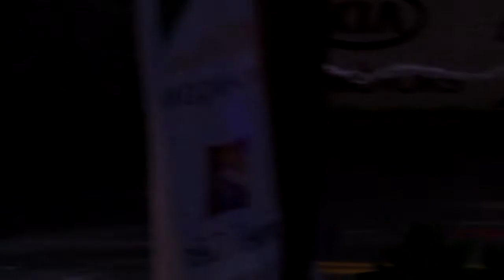Le JT des Sports D!CI : Week-end du 23 novembre 2013